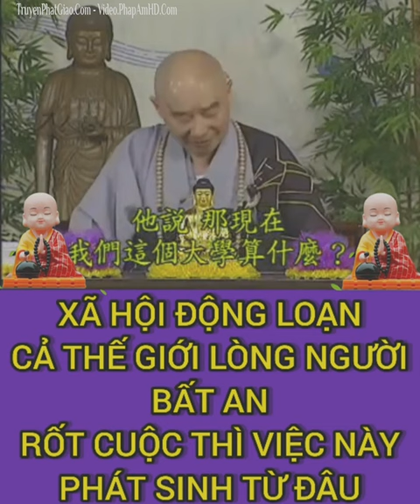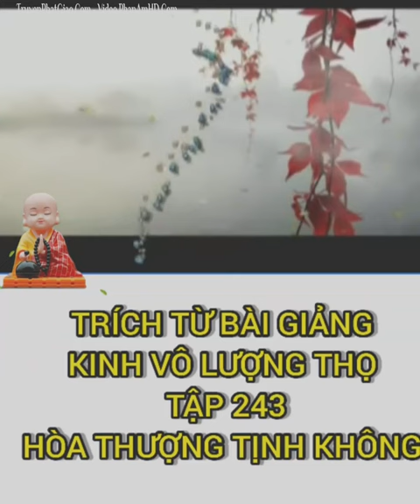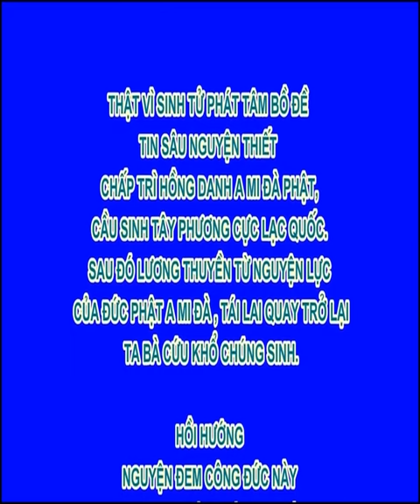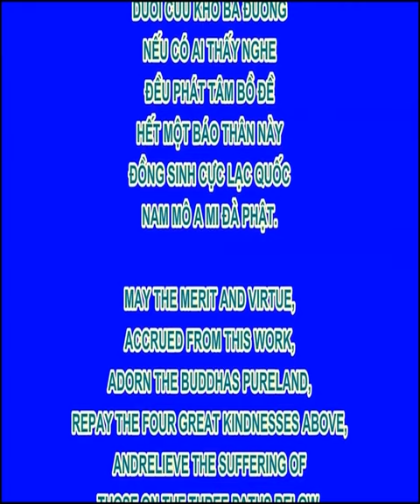Xã Hội Ngày Nay Động Loạn Cả Thế Giới Lòng Người Bất An, Rốt Cuộc Thì Việc Này Phá Sinh Từ Đâu